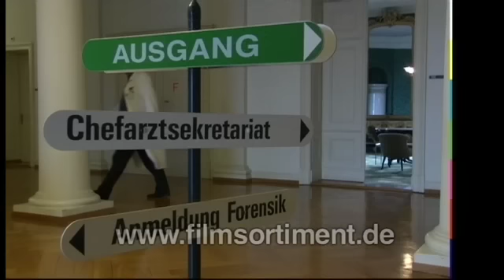NZZ-Edition: DIE PSYCHE DES PSYCHIATERS - DR. MED. MARIO ETZENSBERGER (Vorschau)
Ende 2008 trat Dr. med. Mario Etzensberger nach 18 Jahren als Chefarzt der aargauischen Psychiatrischen Klinik Königsfelden zurück. Sein Blick auf 30 Jahre in der institutionellen Psychiatrie ist eine radikale, ehrliche und leidenschaftliche Selbstbefragung. Sie räumt gründlich auf mit Vorurteilen und Halbwissen der Psychiatrie gegenüber und bringt auch Selbstzweifel, Frustrationen und Kränkungen glaubwürdig zur Sprache.

In "NZZ Swiss made": Einst in der psychiatrischen Anstalt.